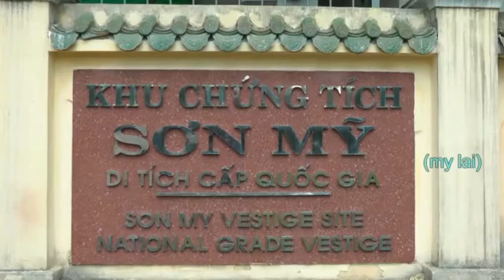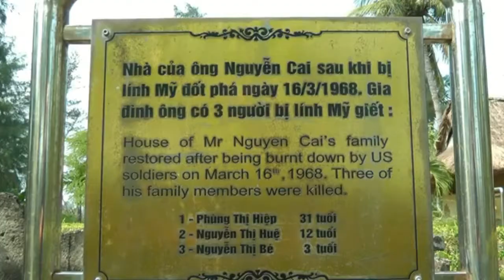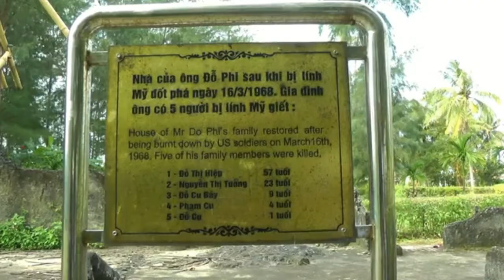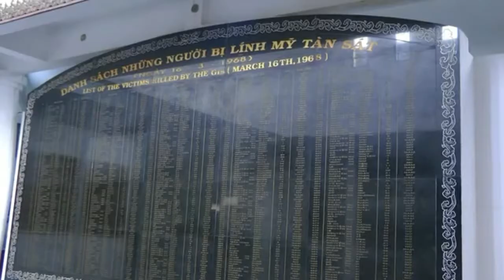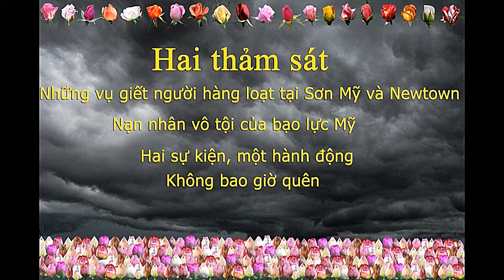El canto budista en la estación de policia de Windsor Vermont.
Yo te recuerdo Trịnh Thị Thứ.  Esperando la bondad.
Dos eventos,  Una acción.  Nunca olvidaré.
Tôi nhớ Trịnh Thị Thứ.  Chờ đợi sự tốt lành.
Hai sự kiện, một hành động.   Không bao giờ quên.
Namô Tassa Bhagavatô Arahatô Sammâ-Sambuddhasa
出る釘は打たれる   警察拷問   私の答え  南無妙法蓮華経